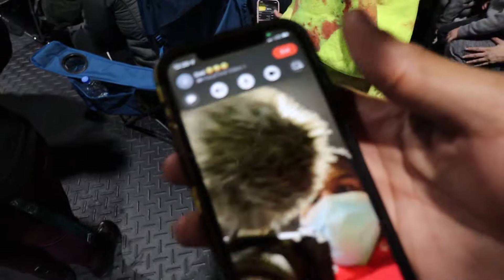USA POWERLIFTING COMPETITION!! Scouting The BEST!! ~ VLOG 16